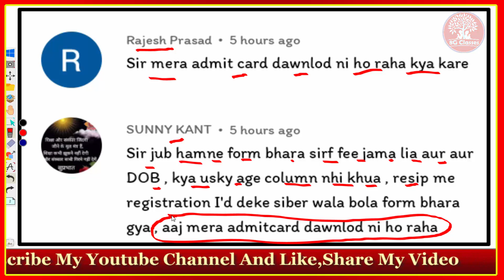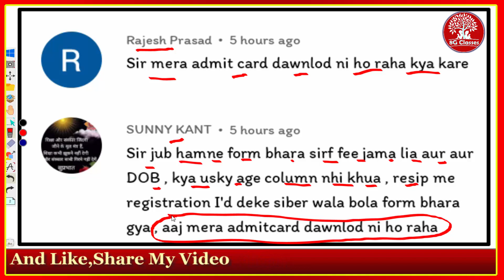Bssc Mains के बहुत सारे छात्रों के एडमिट कार्ड डाउनलोड नहीं हो रहे हैं || 1218 मैं इतने देंगे एग्जाम